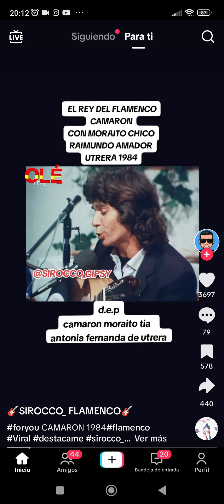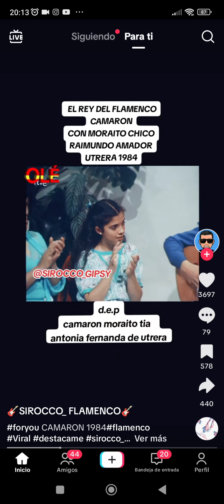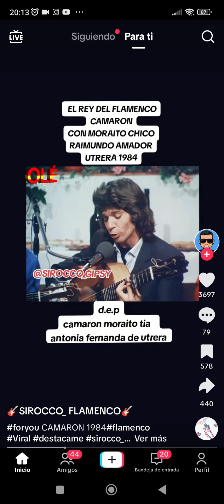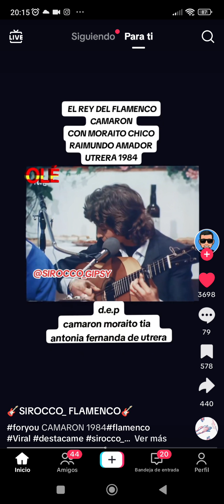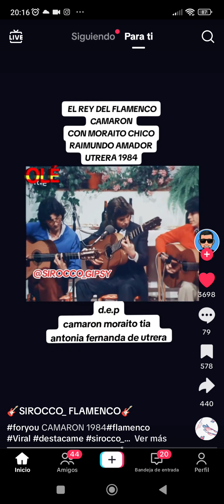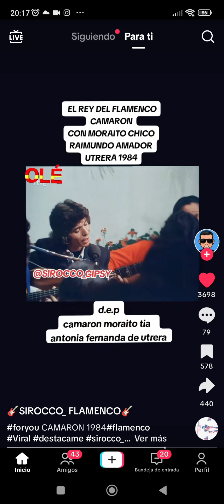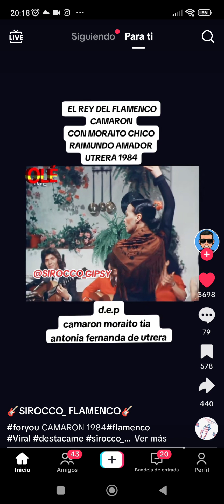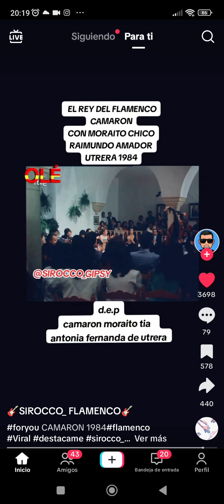cosas de rom